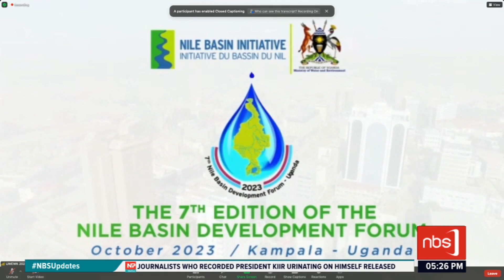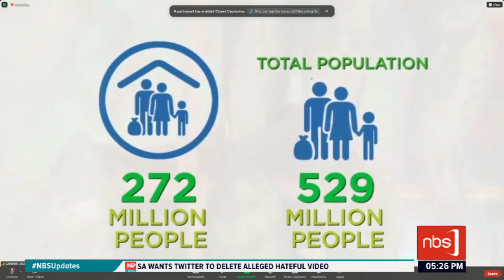WATER WEEK 17TH MARCH 2023 PART 2